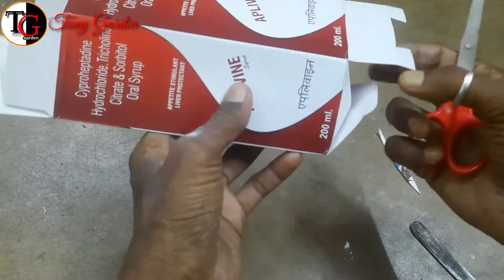☺️ Best Planter Idea Using Powder Bottlel Flowerpot By Recycling Powder Bottle|DIY Art and Crafts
Bekar powder ke dabbe se banae ful ke gamle| how to easily powder bottle making pot| best planter Idea using powder bottle| YouTube mein pahli bar powder ke Bottal se banaen paudhe ka liye Gamla